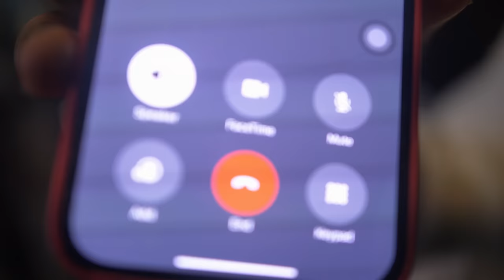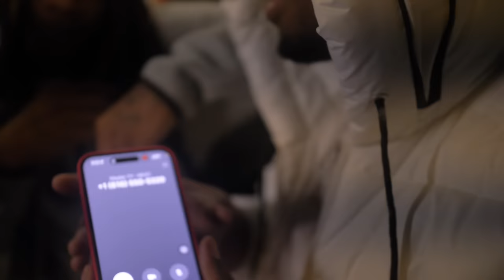Haiti4ss x 24CJ - “5k am in KC” (Feat.EBK Jaaybo) (Official Music Video)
(prod. a-dadreep)
(Eng . MJ.Osamaa) - IG